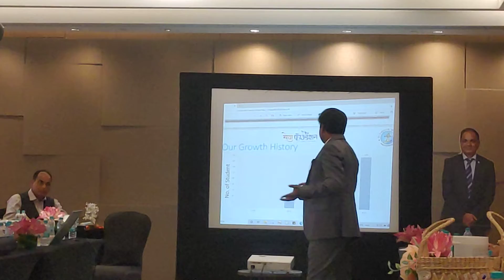Importance and benefits of Nuerotharapy by nawalsir